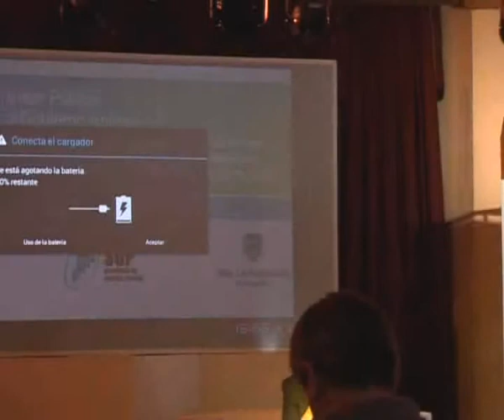Exposicion de Ing. Ariel Graizer - CABASE, en TecNap 2014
"Interconexion Nacional", presentado en TecNap 2014 el 22 de mayo en Villa La Angostura, Provincia del Neuquen - Argentina.